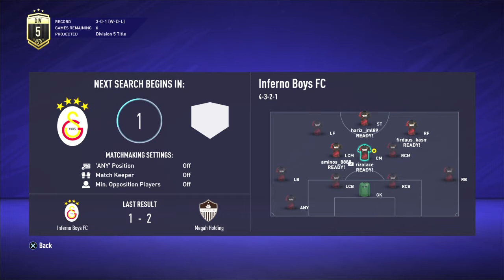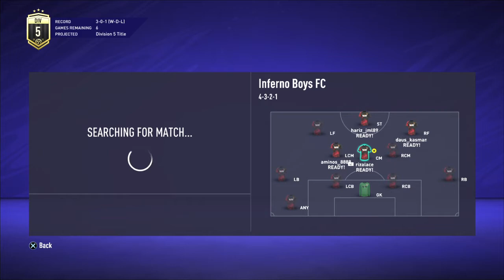FIFA 21_20210530231451